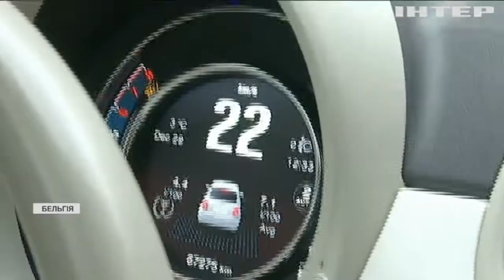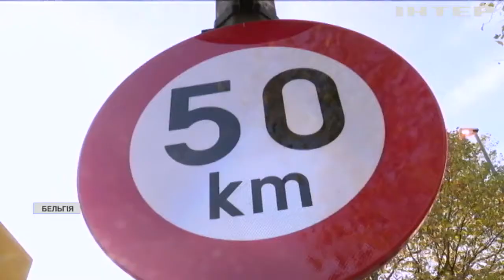У Брюсселі суттєво обмежили швидкість на автошляхах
У бельгійській столиці з 1 січня 2021 року майже на всіх дорогах обмежили швидкість